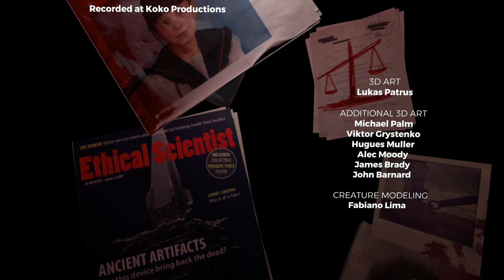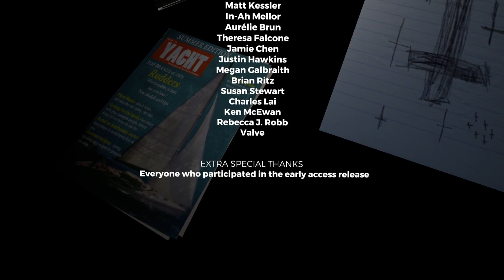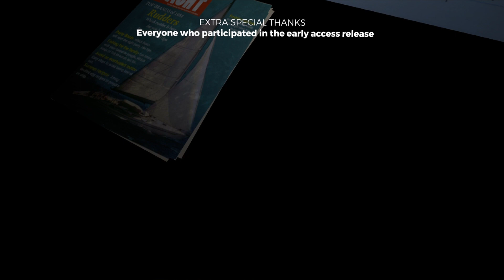Beating The Forest Singleplayer!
Fun Fact: I also got the vegan achievement. Not a joke this is a trophy. As the name implies i didn't kill or eat any animal during it.